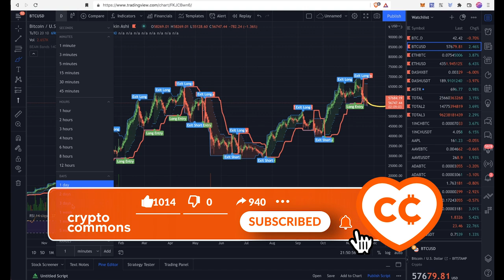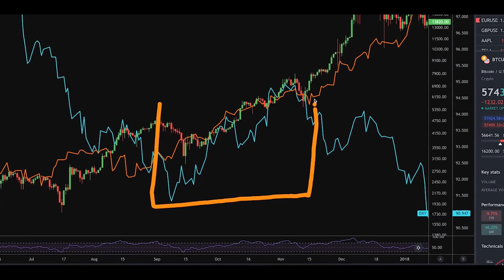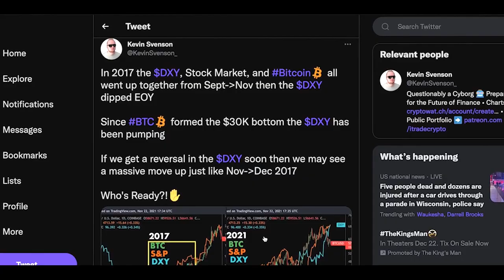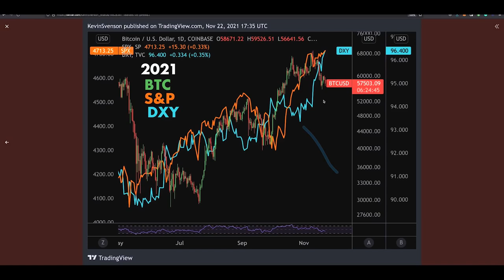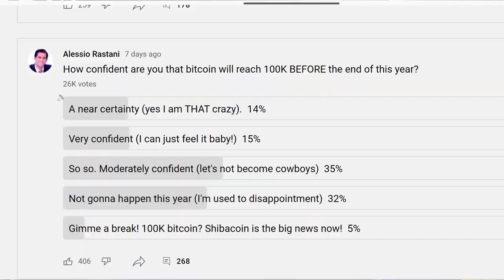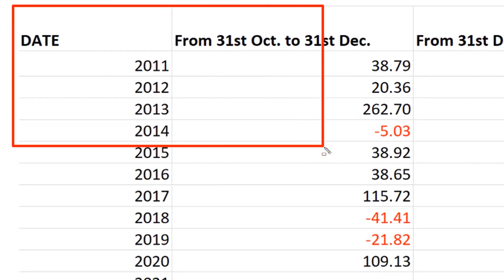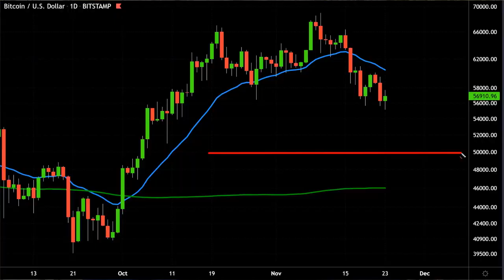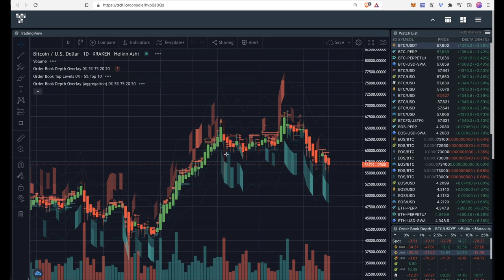БУДЕТ ЛИ БИТКОИН ПО 100'000$ В ЭТОМ ГОДУ??? [Кевин Свенсон / Алессио Растани]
📈 Лучшие📊 Биржи: 📉
Bybit (депозит бонус до $4100)
Phemex (депозит бонус до $4100)

BTC: 1JcJgpSHbrRwgnvLeteXNfNXxLgpDuxyMP
ETH: 0xC8b0CF755bec8155D371676D77A579D7E15fd7eD
DASH: XuhZGGGezSEqnDq5ETBkiMc4ARfS6UxQAi
LTC: LfGpGJjkcrgZV12VNnQdEx79uHgeHSS8oG